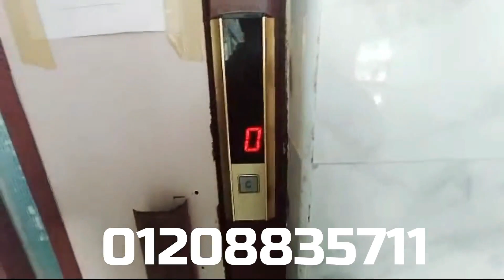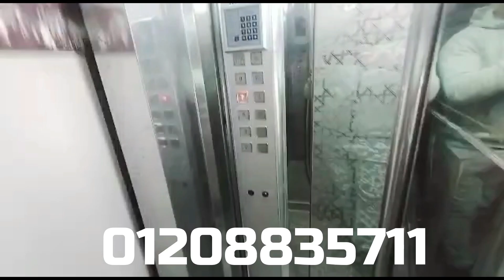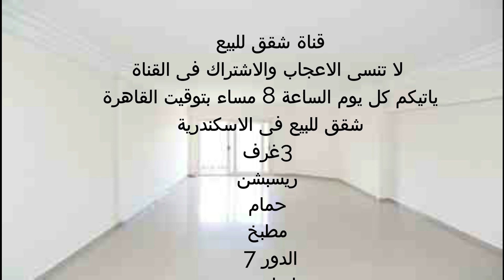بالتقسيط شقق للبيع بالاسكندرية 140م السعر 580 ألف تقسيط سنتين استلام فورى الترا سوبر لوكس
اعلانات شقق للبيع
شقق